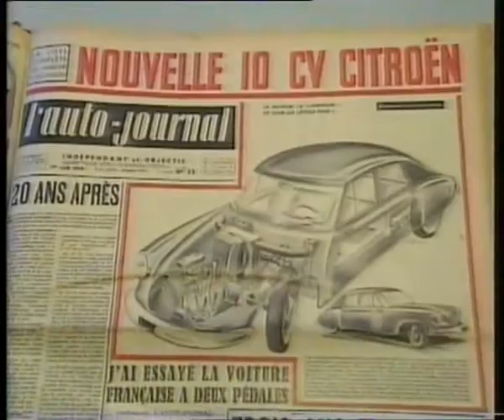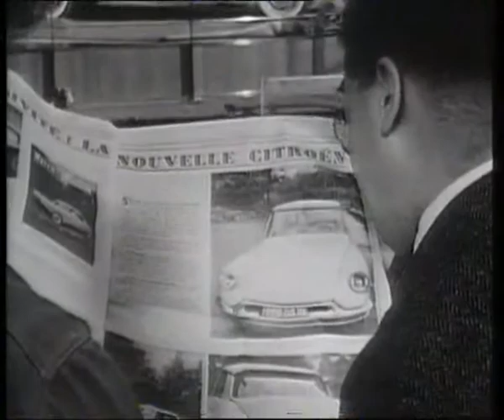BBC TV - 'The Car's the Star' - Citroen DS - 1997 (Old Top Gear)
Quentin Willson presents the story of the Citroen DS.